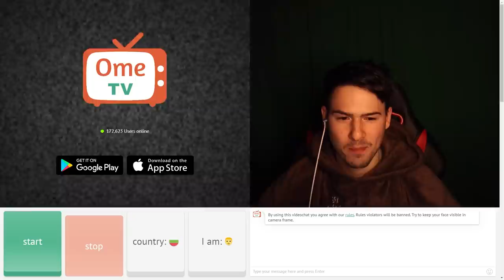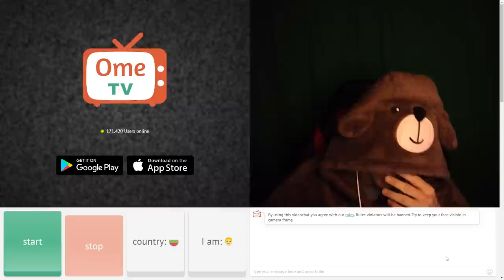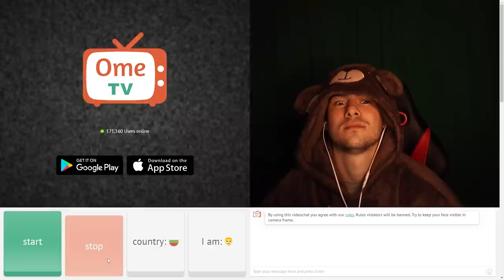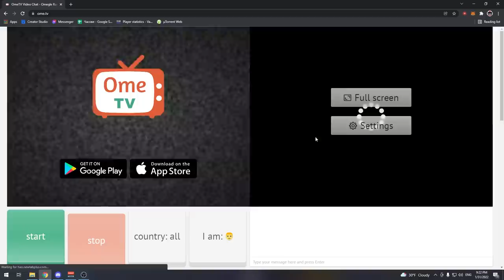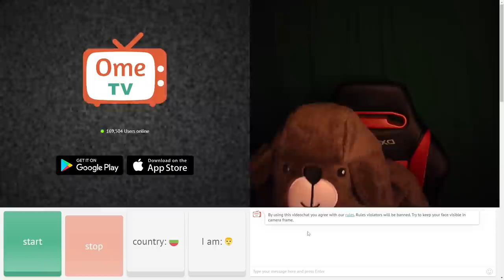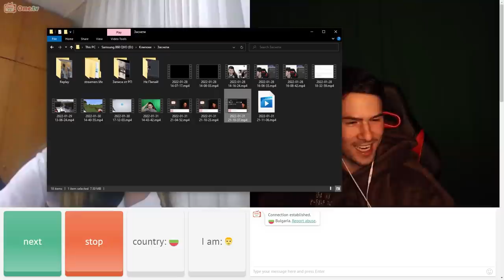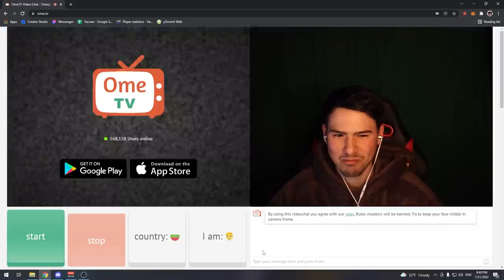ПЕДО МЕЧКА В OME.TV 🐻